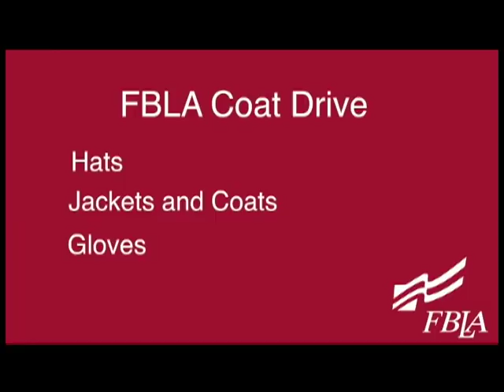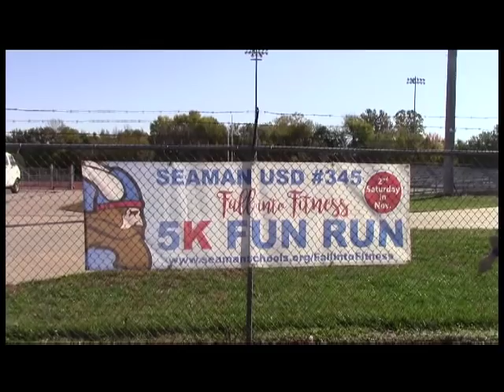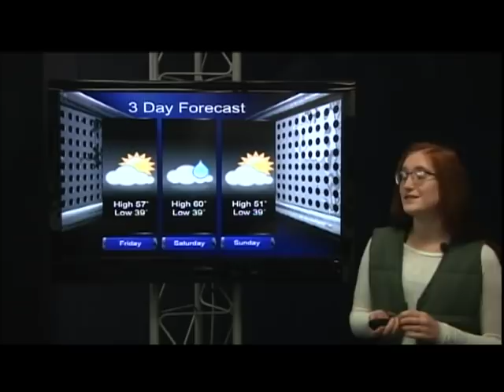11-1-18 SVTV Daily News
Stories: Kris Kobach Interview and Sagas Prom
Anchors: Mason and Daryn